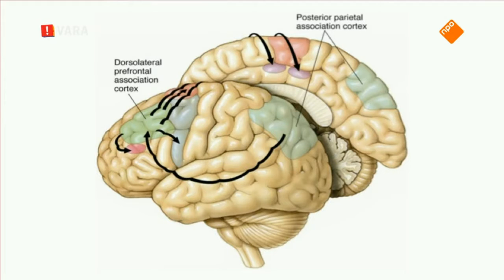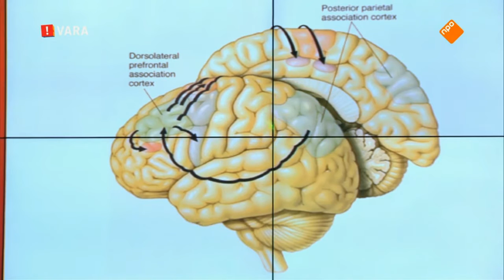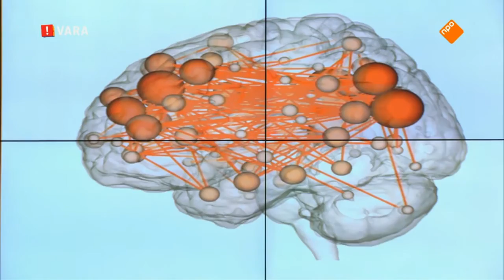Hans Böhm - Wereldrecord Blind Schaken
Hans Böhm en Erik Scherder, 4 november 2016.